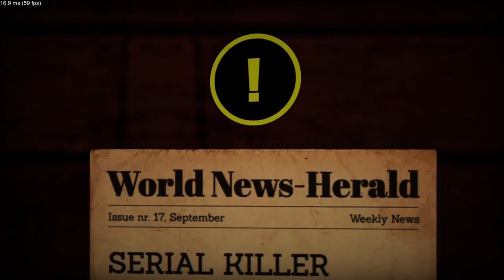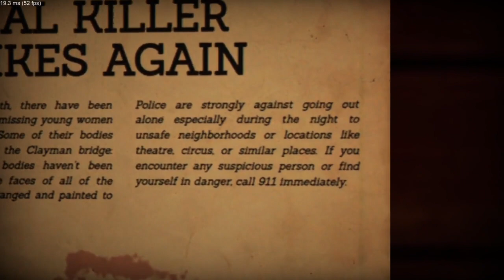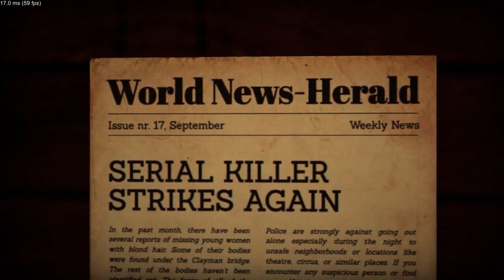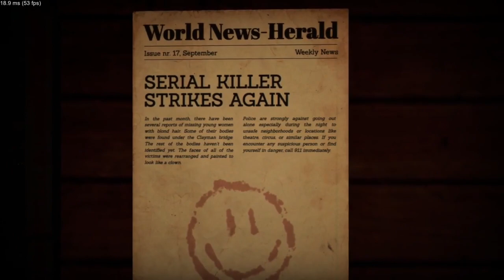Death Circus! We made it to the phone.. and forgot how to dial 911!?